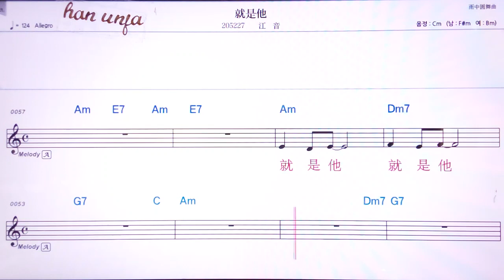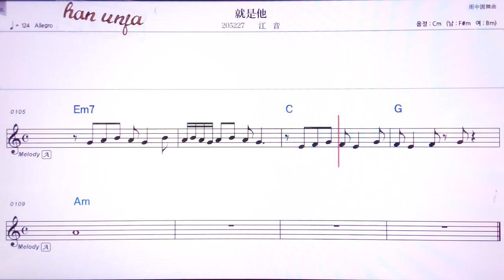💖찌쓰스타/쟝인 👍MR,유투브 노래방,가라오케 악보 코드 가사 ,Karaoke,반주